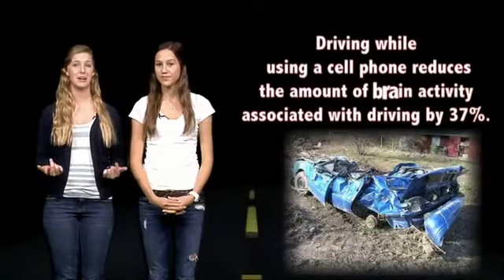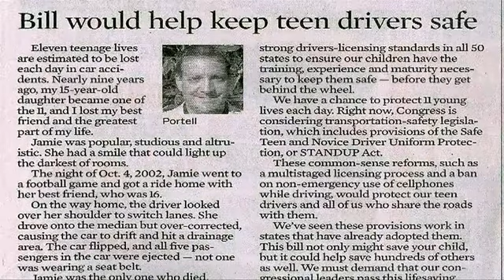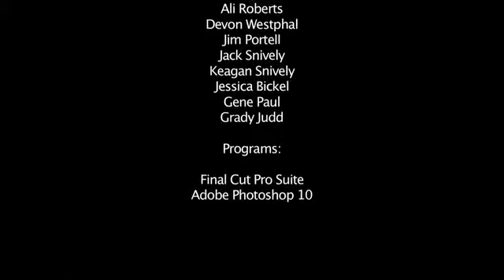Don't Be A Statistic -WHHS Documentary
A documentary on distracted driving